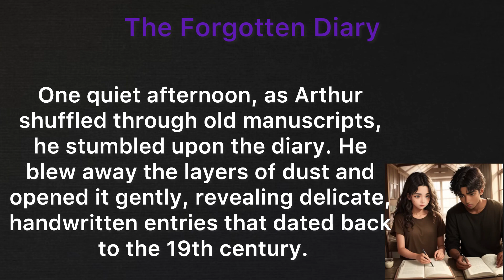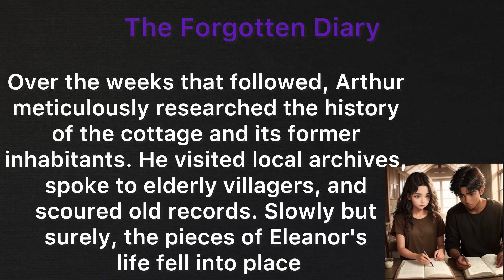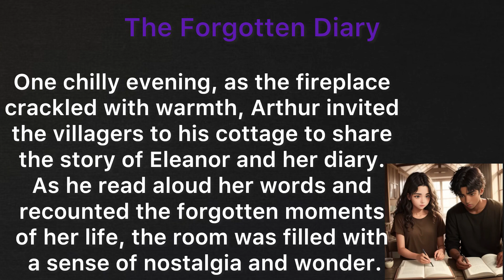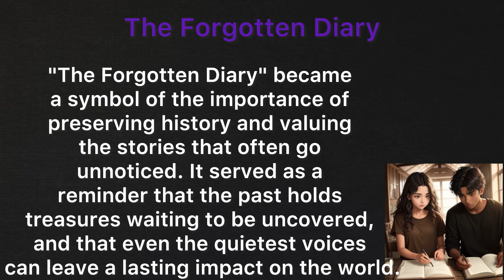Learn English through daily stories | The forgotten diary 📔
Celebrate the power of rediscovery with 'The Forgotten Diary' – a captivating tale of secrets from the past waiting to be unveiled. Join us on a journey through time as we explore the pages of a long-lost diary, revealing the untold stories of lives lived, dreams cherished, and love hidden in the shadows. Experience the magic of history come to life and learn the incredible tale of Eleanor, a woman whose words transcend time. 'The Forgotten Diary' reminds us that the past holds treasures waiting to be rediscovered, and that every story, no matter how quiet, deserves to be heard.

Native English Conversation with Captions & Explanation

794. The Surprising Power of Reading Aloud (Article) ,
Best way to speak English through story | level 1,
Improve your English Very Interesting Story - Martin Luther King,
Learn English through short story | Improve your English & | The eagle and the hen | Level 1,